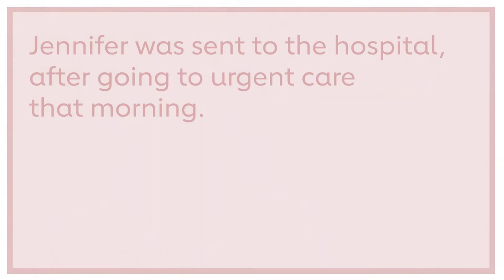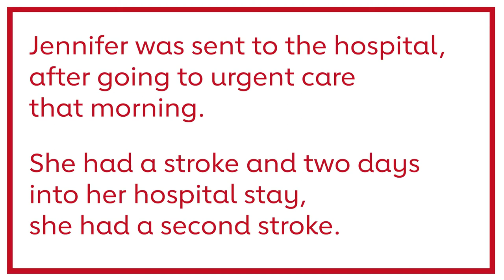Jennifer Barrios - Stroke Survivor Story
Jennifer was just 31 years old when she suffered a massive stroke. Three years later, she is sharing her story with you in hopes of teaching you the signs of stroke and urge you to get medical help right away.